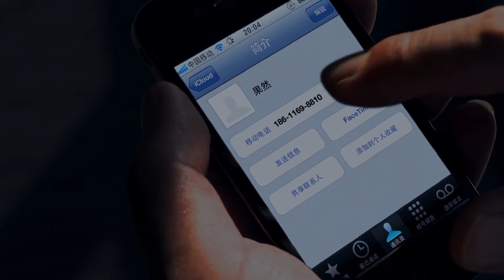都市情感電視劇【再嫁女人】▶ 02 | 國民女神高圓圓成恨嫁女，戀上恐婚男劉愷威，兩人克服層層障礙，戰勝雙方家長，最後有情人終成眷屬的故事（劉愷威、高圓圓、黃海波） 💖中劇放映廳